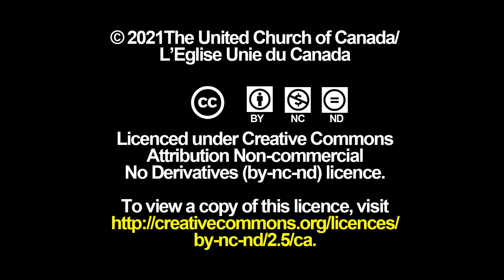Invitation à mettre en place un revenu de base universel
Le modérateur Richard Bott invite les communautés de foi à célébrer le dimanche du revenu de base universel, le 17 octobre 2021, qui est la journée internationale pour l’élimination de la pauvreté. Pour des ressources liturgiques :